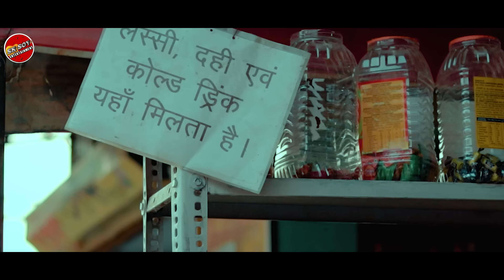BEER BEER //NEW HO MUNDA FULL VIDEO 2023// SINGER-BAYA HO // ARTIST-ATITHI SOY &ARHAN DANCE CREW